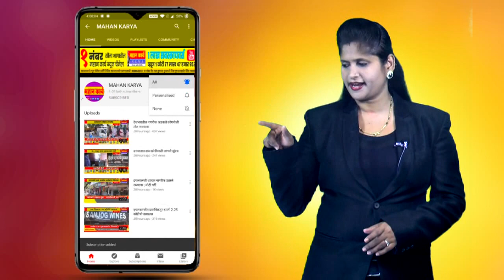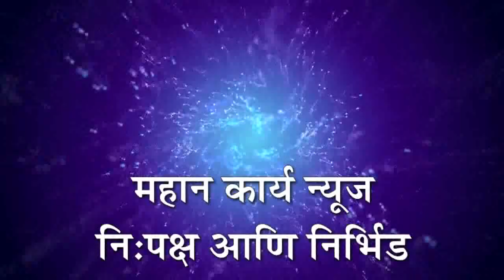खडकलाट वार्ड 6 मधील हुक्केरी पॅनेलच्या उमेदवारांची प्रचारफेरी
खडकलाट वार्ड 6 मधील हुक्केरी पॅनेलच्या उमेदवारांची प्रचारफेरी, प्रविण पाटील, बाबासाहेब शिरगांवे व सुजाता संकेश्वरे यांना प्रचंड पाठींबा